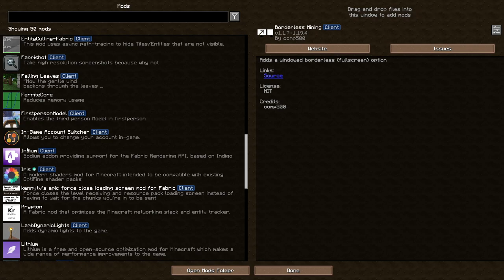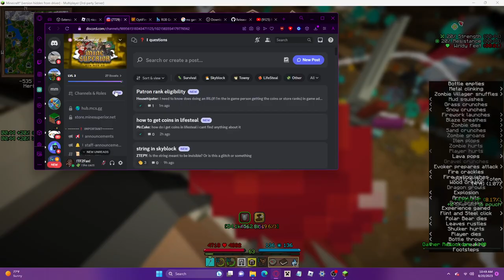Levelling Up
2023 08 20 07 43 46